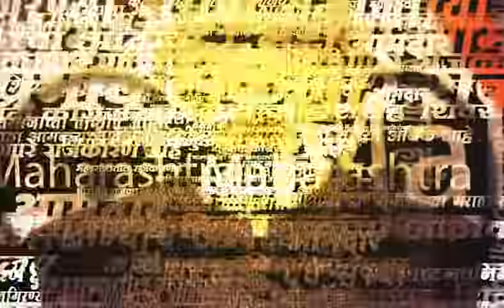Nilesh Rane News: नाराजीनाट्यानंतर निलेश राणे पहिल्यांदाच माध्यमांसमोर! बांद्यात जंगी स्वागत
Uploaded by : Swapnil Kadam